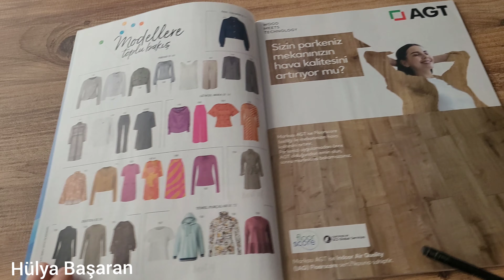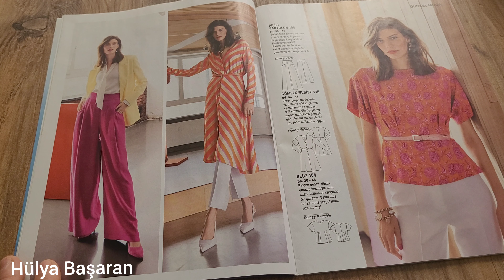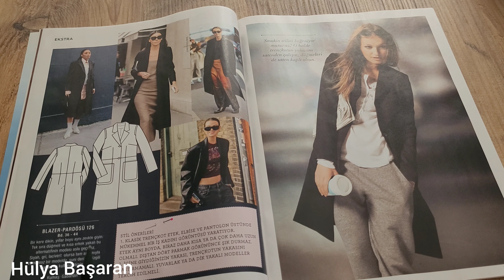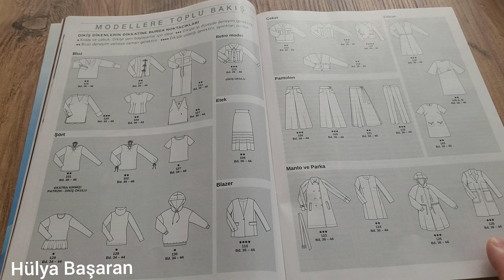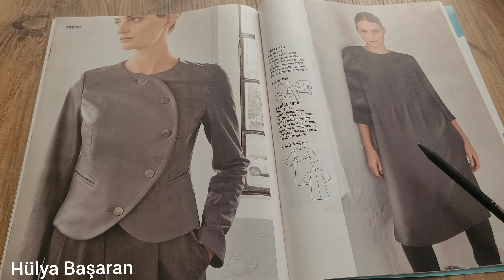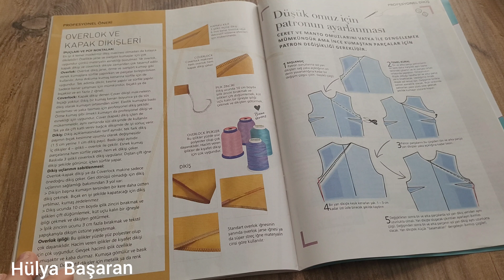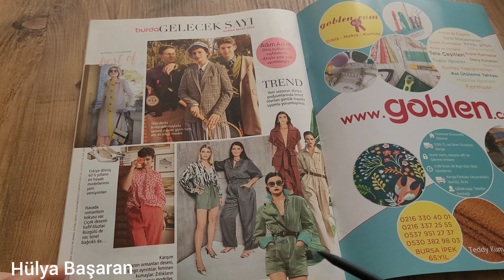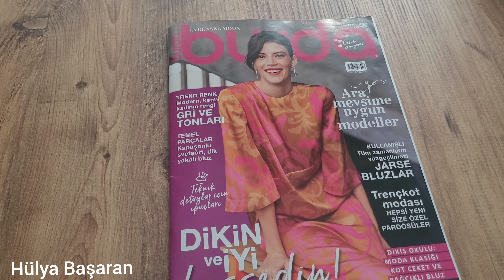2024 burda Şubat sayısı inceleme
2024 burda Şubat sayısını hep beraber inceliyoruz. ilkbahar esintileri olan dergide birkaç model öne çıkıyor. iyi seyirler dilerim